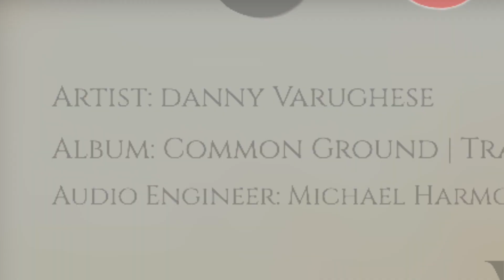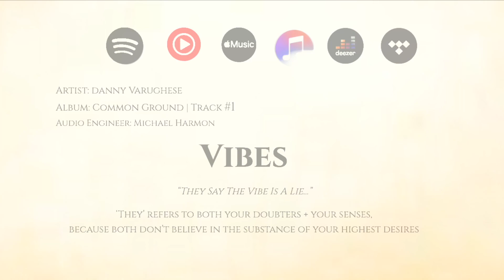"Vibes" | Danny Varughese [visualizer]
Starting from Album #1 Track #1, I’m going to be releasing a “Visualizer” for every track I’ve ever officially released on all platforms + some elaborations about the creation of the song itself. The story behind this track, “Vibes” goes a little something like this: at the time [2016], I was thinking about how overused the word “vibe” was -- I was reflecting upon myself thinking, ‘i love this word, i love it so much it feels cringe... but instead of avoiding the word entirely -- what if i dove into the cringeness of it and made a whole song revolving around it?’ ...and so it was born, a song 80% comprised of one word. Energetically, everytime I’d sing the song, I’d begin to imagine scenes of my highest desires & dreams playing out all around me... it became a song about seeing and believing in beautiful futures whilst in the midst of darkness 🌠 everytime my senses & the people around me would hypnotize me into thinking i’d amount to nothing 💭 i’d resort to this song to help re-electrify ‘the vibes’ ⚡️ “..they say the vibe is a lie.. ..they can’t feel nothin’ no no no no no..” [Stream: spotify, apple music | purchase: itunes, amazon] 🏹